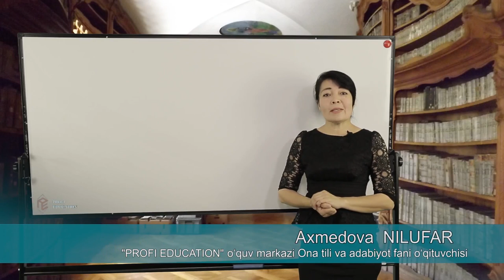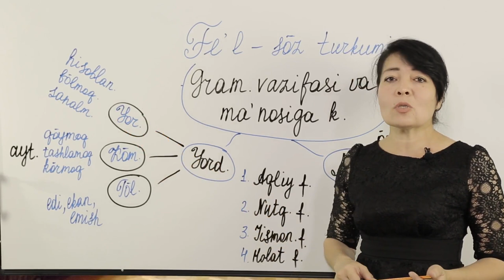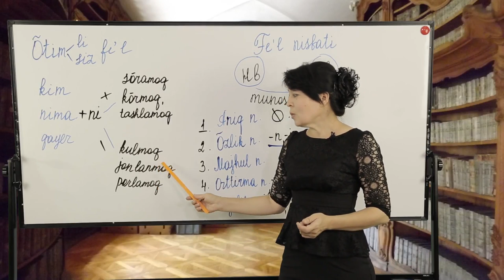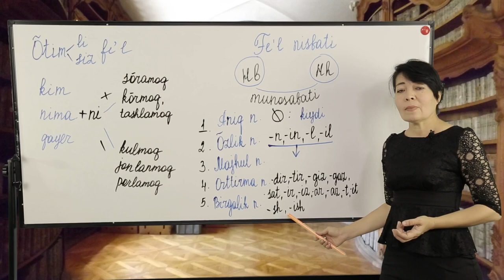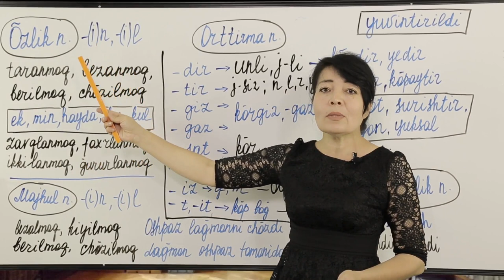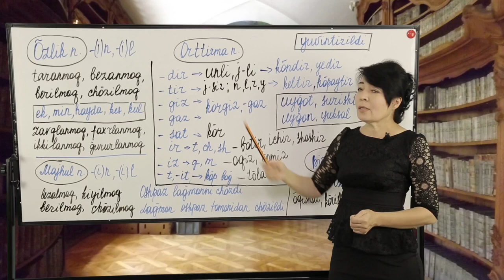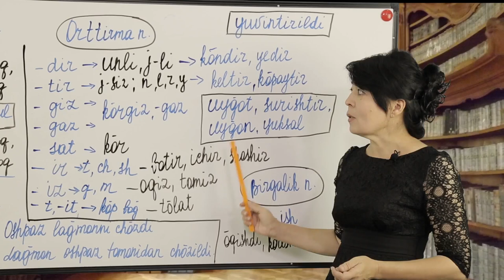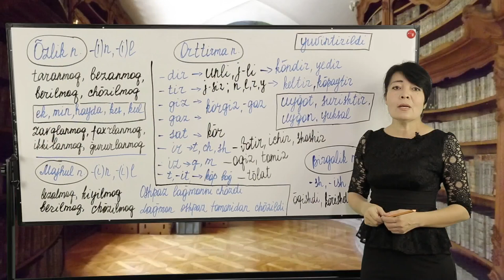#6 O'ZBEK TILI | FE'L SO'Z TURKUMI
Salom hurmatli o'quvchilar va kanalimiz a'zolari, bugun biz sizlar bilan "Fe'l so'z turkumi" mavzusini o'rganamiz.
Agar sizlarda, qo'shimcha savollar va takliflaringiz bo'lsa, izoh sifatida yozib qoldiring. Yangiliklardan xabardor bo'lish uchun kanalga a'zo bo'lib qo'ying.